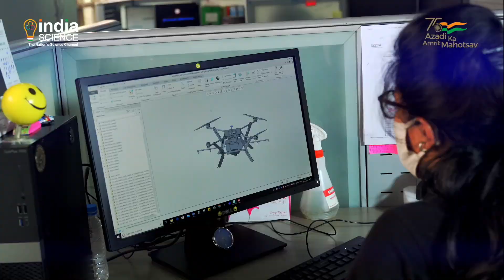15 August, 2022 - AAGAAZ: Journey of Indian Science Start-Ups - (E)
Idea, Innovation, Grit, Determination, or Inspiration all this can be said by using just one-word STARTUP. With India’s thriving start-up culture, 'Aagaaz' is a series that aims to inspire, empower and encourage the next generation of India’s innovative start-up entrepreneurs. In this series, we dig deep into the big idea and the journey of the person behind it. Alongside the lofty ambitions and the glittering success, we cast light on the struggles, roadblocks, innovation, and technology and how they spur India’s young entrepreneurs to even greater heights. All the start-ups featured in the series have been funded by the Department of Science and Technology with their numerous schemes, covering a variety of sectors from Healthcare and Medical devices to E Mobility, E-commerce and lifestyle.